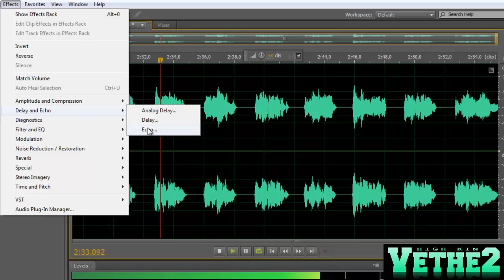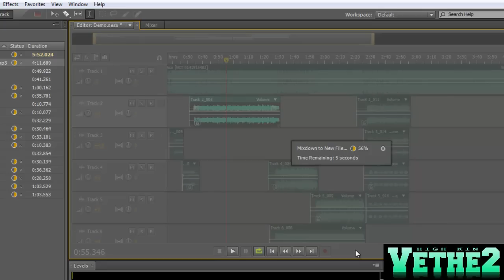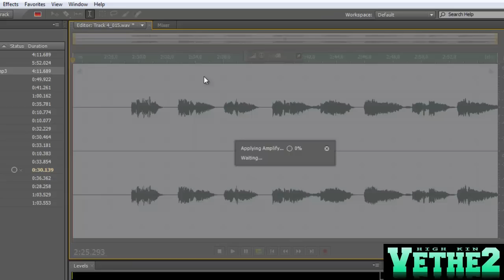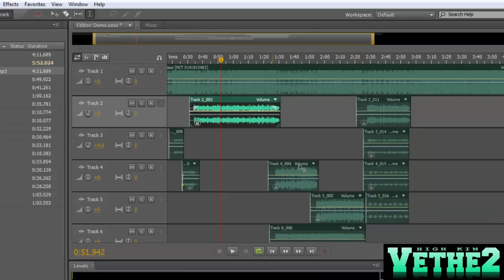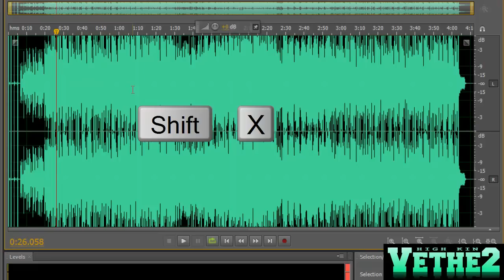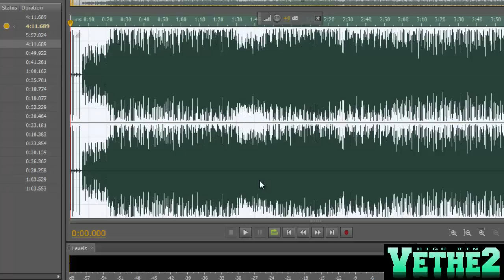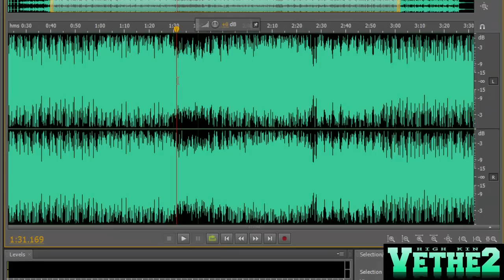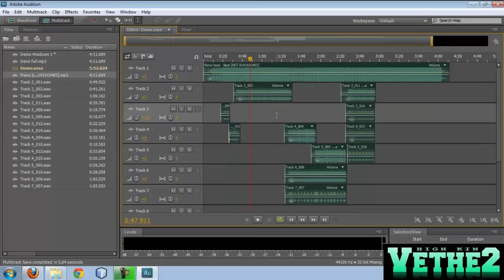[Tutorial 5/5] Hướng dẫn mix nhạc với Adobe Audition CS5 by vethe2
Hướng dẫn mix nhạc với Adobe Audition CS5 by vethe2